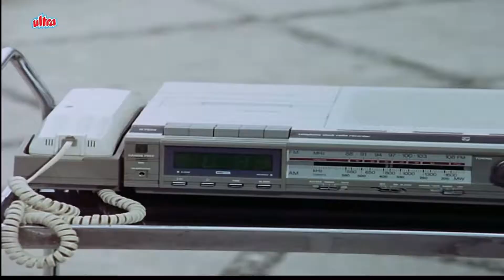3 Cute Noobs Drop Scam 2021 | SAMSUNG A3,A5,A6,A7,J2,J5,J7,S5,S6,S7,59,A10,A20,A30,A50,A70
BGMI IOS Launch
Lekin kab
Hum Wait krr rahe haiii

khtm